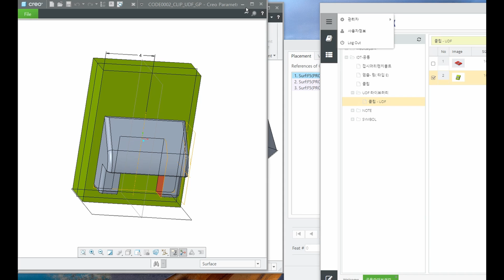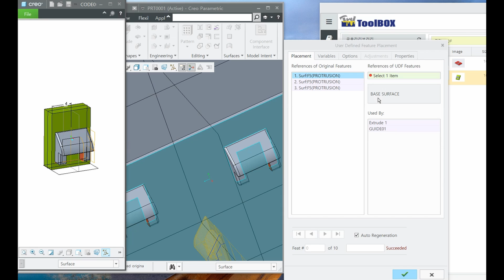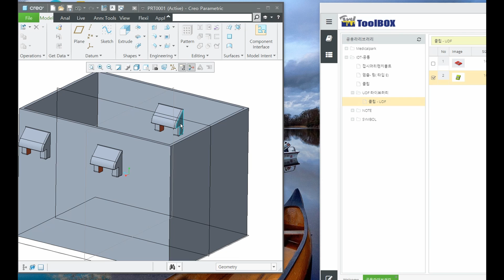ToolBOX - UDF Library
UDF library manager